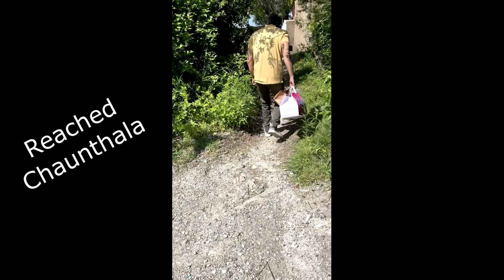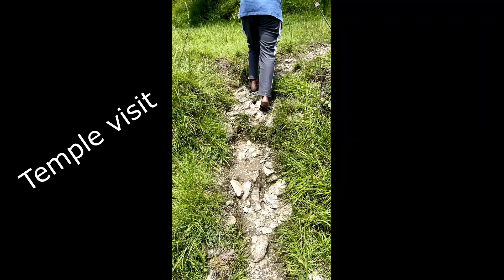Thar 2021 - Trip to Uttarakhand - Birthday surprise for someone special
Thar 2021 - Trip to Uttarakhand, COVID test- Birthday surprise